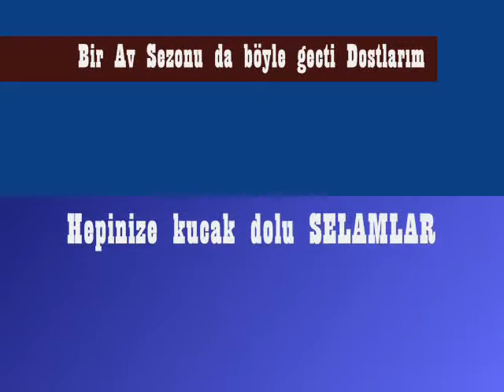iskele kasabasi AVCILARI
kisin 2008/2009 iskele kasabasindaki avcilik buyrun izleyin!